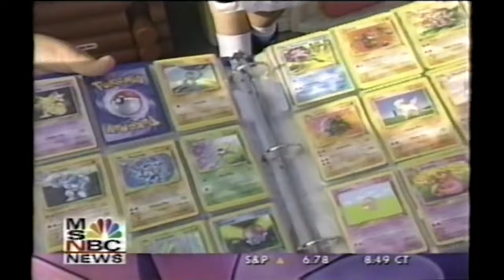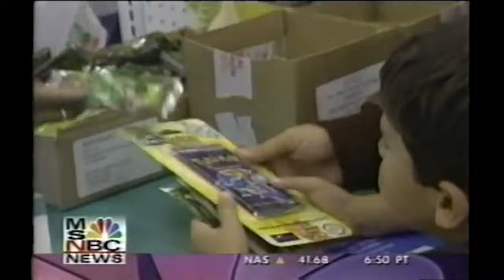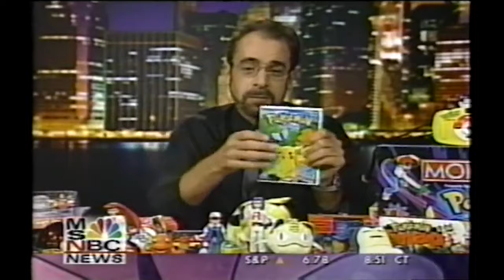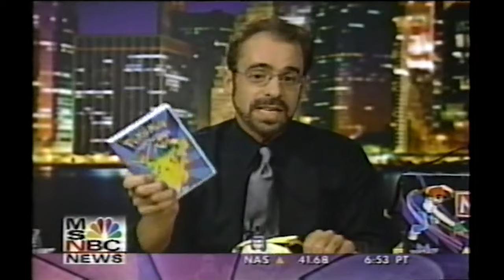Pokemania CNBC Ira Gallen Brian Williams 1999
Pokémon[a] is a Japanese media franchise consisting of video games, animated series and films, a trading card game, and other related media. The franchise takes place in a shared universe in which humans co-exist with creatures known as Pokémon, a large variety of species endowed with special powers. The franchise's target audience is children aged 5 to  but it is known to attract people of all ages.

The franchise originated as a pair of role-playing games developed by Game Freak, from an original concept by its founder, Satoshi Tajiri. Released on the Game Boy on February 27, 1996, the games became sleeper hits and were followed by manga series, a trading card game, and anime series and films.

From 1998 to 2000, Pokémon was exported to the rest of the world, creating an unprecedented global phenomenon dubbed "Pokémania". By 2002, the craze had ended, after which Pokémon became a fixture in popular culture, with new products being released to this day.

In the summer of 2016, the franchise spawned a second craze with the release of Pokémon Go, an augmented reality game developed by Niantic. Pokémon has since been estimated to be the world's highest-grossing media franchise and one of the best-selling video game franchises.

Pokémon has an uncommon ownership structure.  Unlike most IPs, which are owned by one company, Pokémon is jointly owned by three: Nintendo, Game Freak, and Creatures.

Game Freak develops the core series role-playing games, which are published by Nintendo exclusively for their consoles, while Creatures manages the trading card game and related merchandise, occasionally developing spin-off titles.

The three companies established The Pokémon Company (TPC) in 1998 to manage the Pokémon property within Asia. The Pokémon anime series and films are co-owned by Shogakukan. Since 2009, The Pokémon Company International (TPCi) subsidiary of TPC has managed the franchise in all regions outside of Asia.